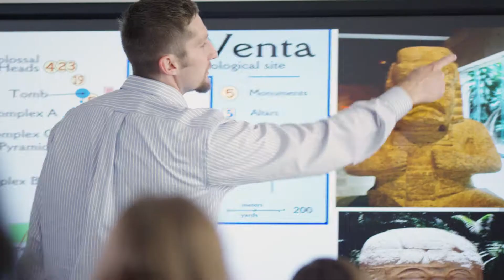POV Lancer Life 4 12 17